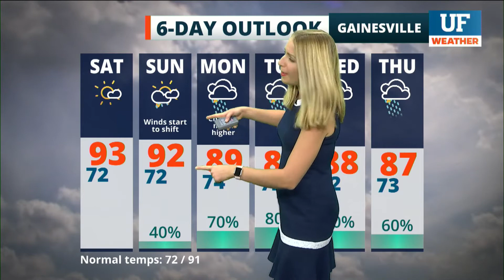Local forecast for Gainesville-Ocala - July 16, 2021 4 pm ET